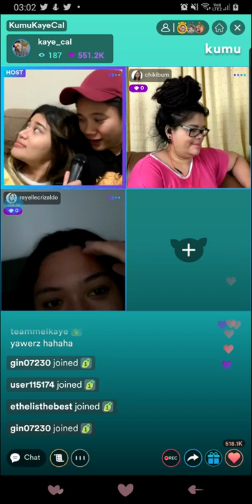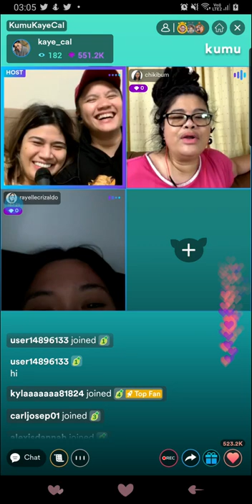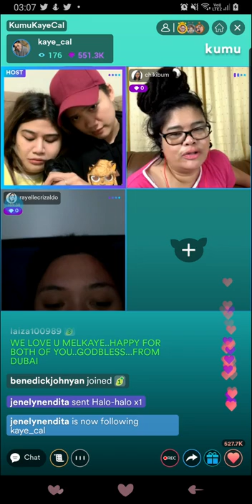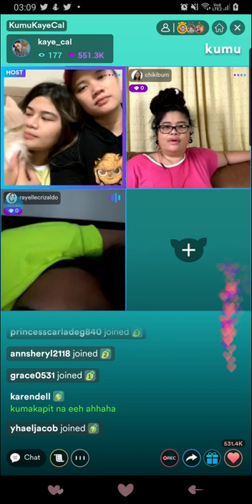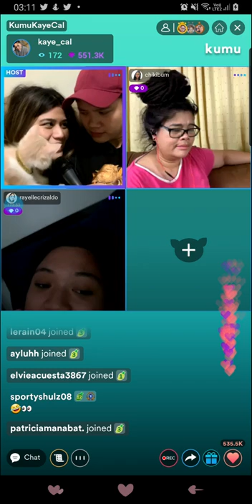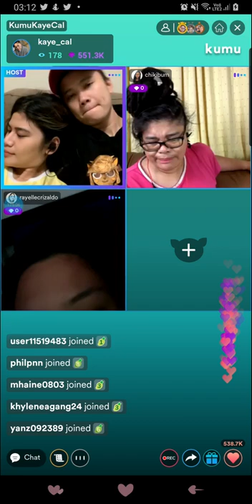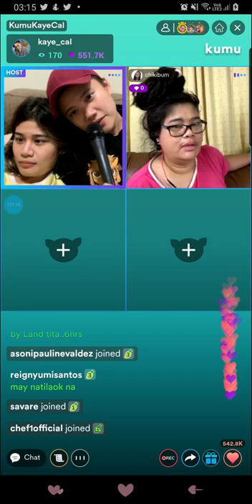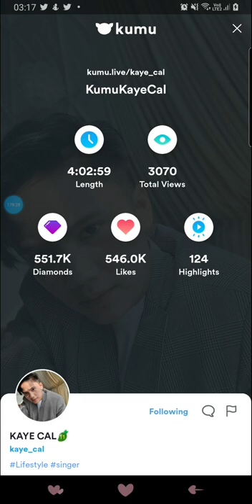Kaye Cal kumu live with Mela tunay (05/20/22)last part